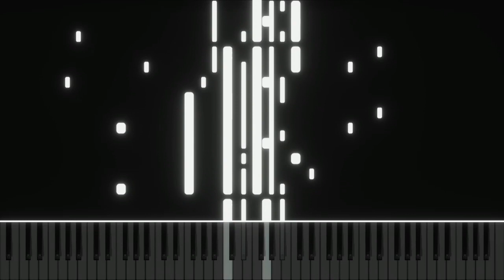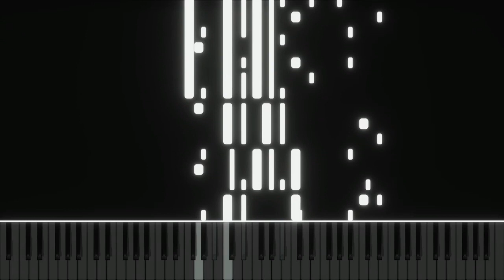Summrs and Desire - In love (Piano instrumental by GM2100)